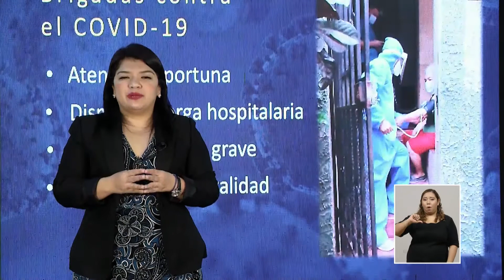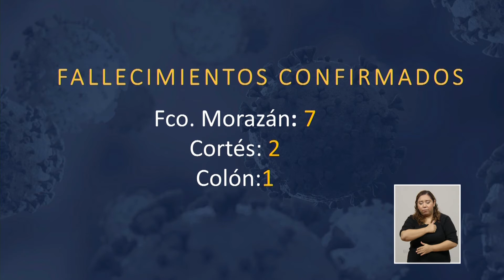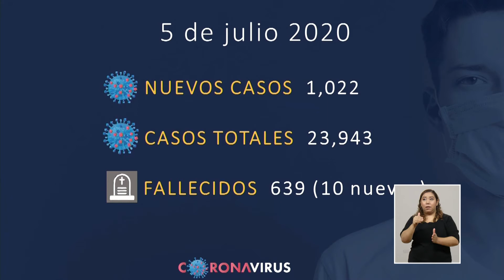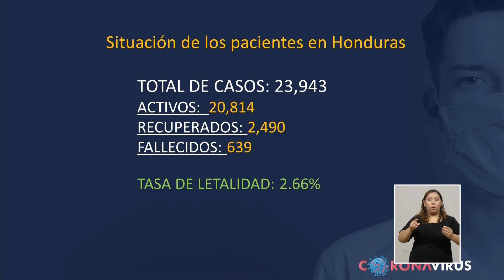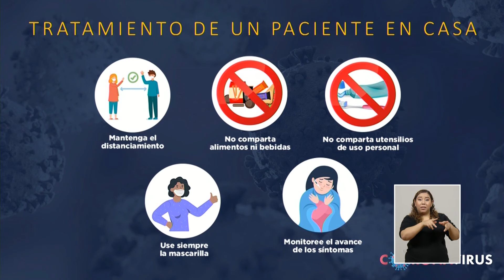Cadena Nacional SINAGER 5 JULIO 2020